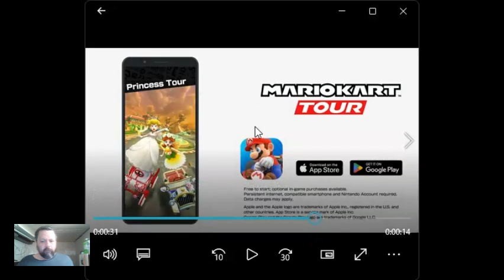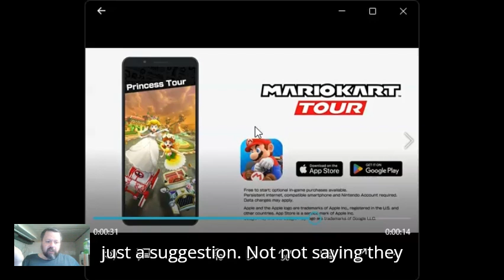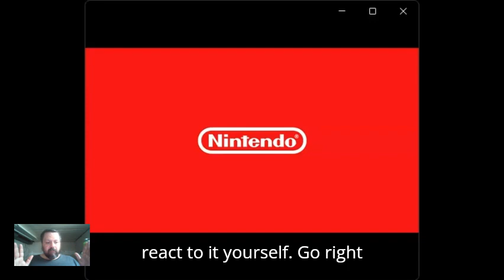nesman1985 reacts to the mario kart tour princess tour trailer